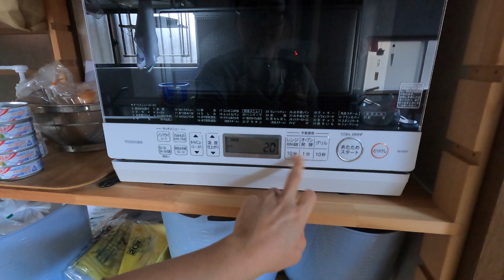A Japanese mother bakes a cake.